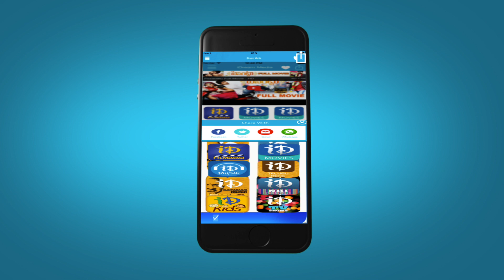YVS Chowdary Praises Shraddha Das and Sai Dharam Tej - Rey Movie Exclusive Interview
Watch YVS Chowdary praise Shraddha Das and Sai Dharam Tej during Rey Movie Exclusive Interview. The movie stars Sai Dharam Tej, Saiyami Kher, Shraddha Das, Farhad Shahnawaz,  Arpit Ranka in lead roles and Tanikella Bharani, Brahmanandam, M. S. Narayana, Jaya Prakash Reddy, Ali, Raghu Babu, Venu Madhav. This film is directed and produced by YVS Chowdary on his own production company Bommarillu films banner. Music composed by Chakri.